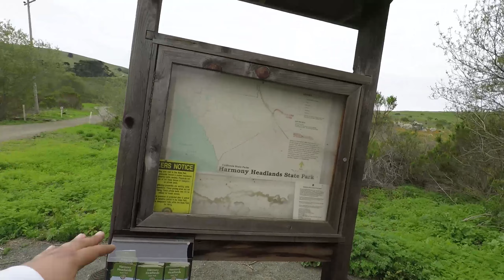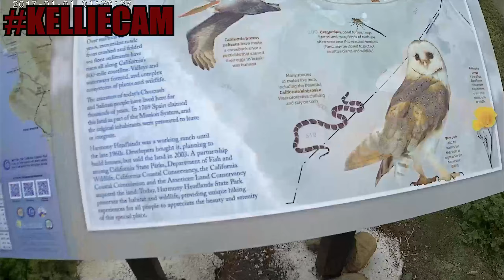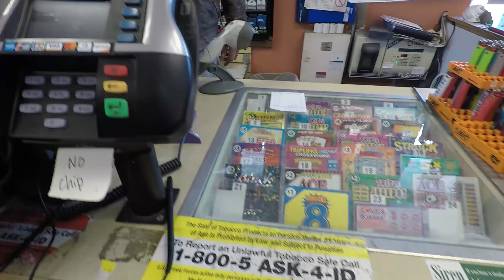EXPLORING HARMONY HEADLANDS (dramatic seal rescue)ft. Kellie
On this episode, Kellie and I take you to an awesome spot on the Central Coast. Its's called Harmony Headlands. Along the way we encounter abandoned houses, crop circles and an ill seal. I hope you enjoy.